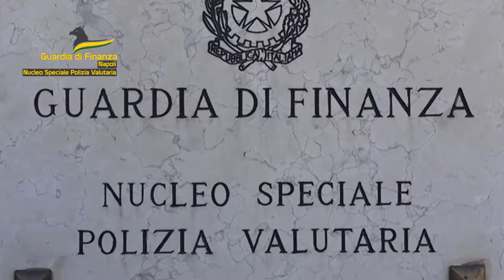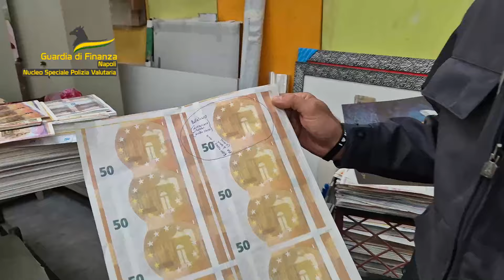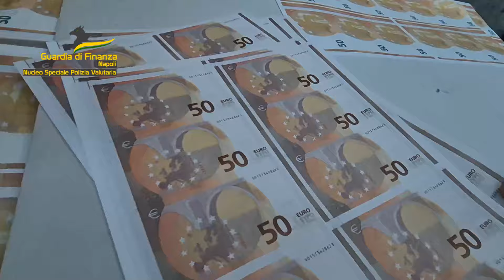GDF NSPV NAPOLI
scoperto sodalizio criminale dedito alla contraffazione e spendita di monete aventi corso legale. Individuata una stamperia clandestina e sequestrate banconote contraffatte da 50 euro della serie “Europa” per un valore nominale complessivo pari a circa 48 milioni di euro. Emesso decreto di fermo di indiziato di delitto nei confronti di 7 soggetti, fra i quali il promotore del sodalizio.